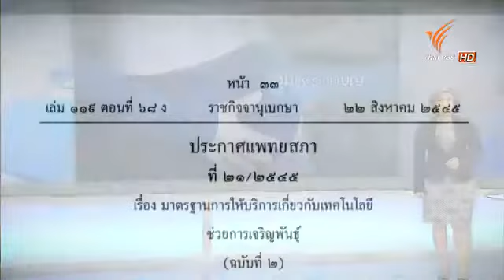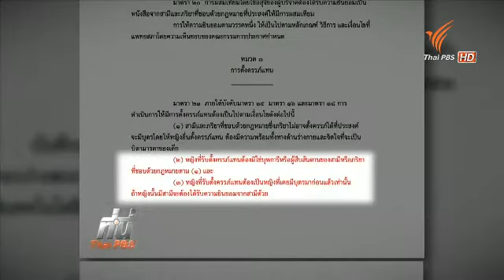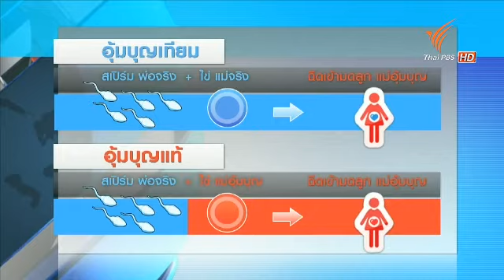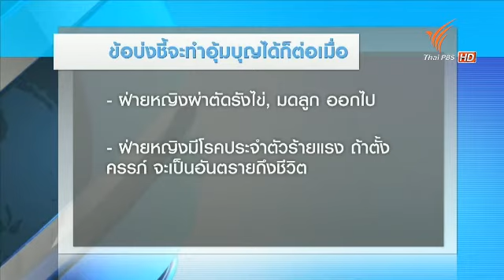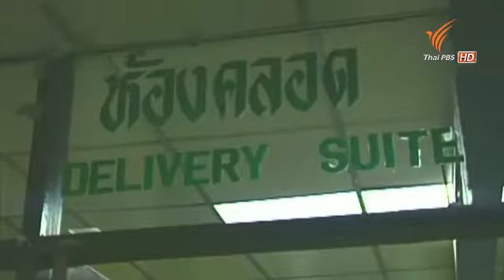รับจ้างตั้งครรภ์ 040857